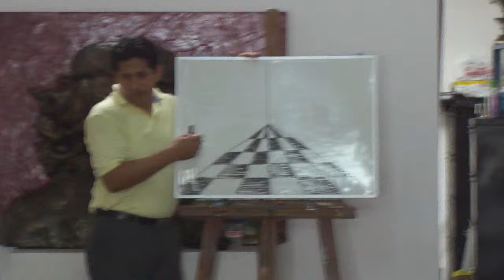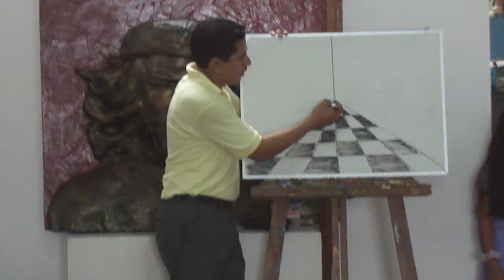CLASES DE DIBUJO ASOCIACIÓN CULTURAL LAS PEÑAS. GUAYAQUIL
CIUDADANOS GUAYAQUILEÑOS, PRÁCTICAN  DIBUJO, EN EL  BARRIO LAS PEÑAS. EN LA CIUDAD DE GUAYAQUIL-PROV. DEL GUAYAS. ORGANIZADO POR LA ASOCIACIÓN DE ARTISTAS LAS PEÑAS.